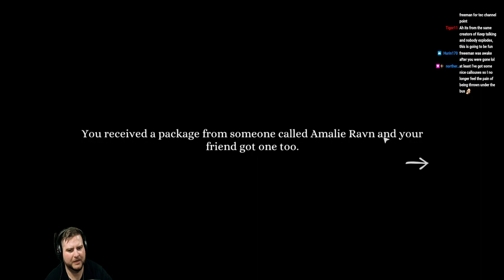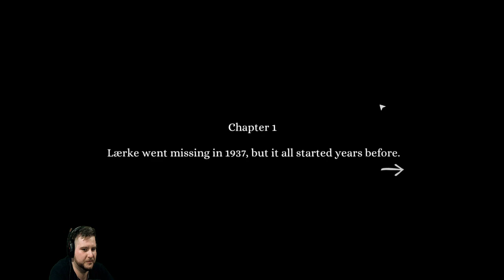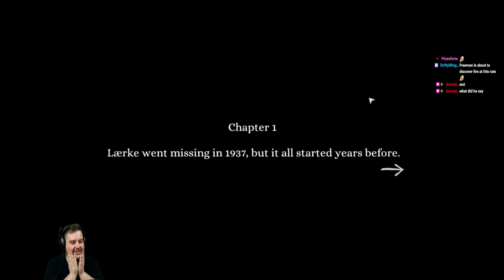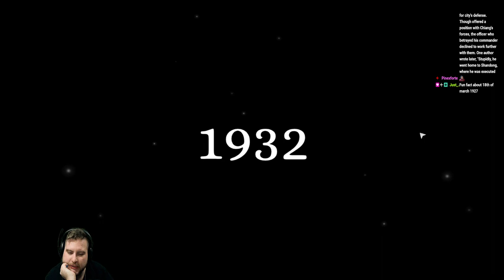Tick Tock: A Tale for Two w/ Freeman - Part 1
You and your friend are trapped in a mystical world. As time ebbs away you must solve increasingly complex puzzles to escape. Cooperation is key as neither of you have the full picture! Play on two devices, local or remotely, all you need is a voice connection.